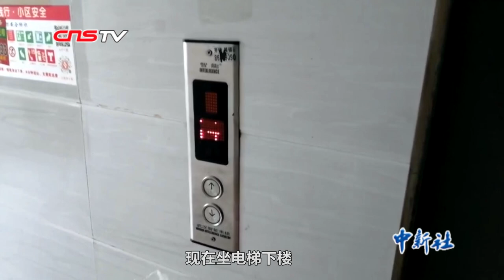留守武汉Vlog4 ：一个武汉闭店商户的心声 人在希望就在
2月1日，武汉“封城”的第十天，在武汉经营一家生鲜产品商店的老板游恒用镜头记录下他的日常生活。他的店铺仍在关闭，什么时候能重新开业也是未知数。但他相信，只要人在，希望就在！